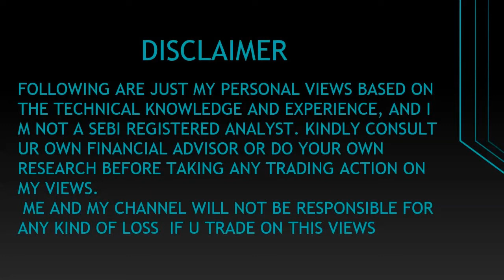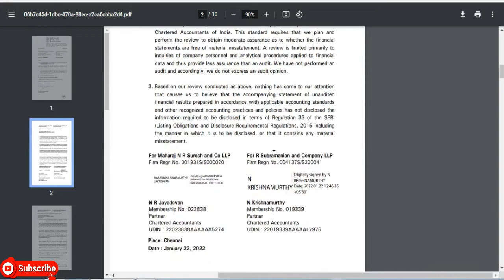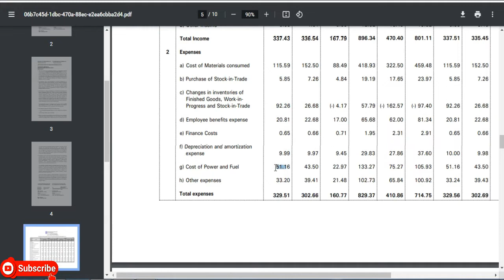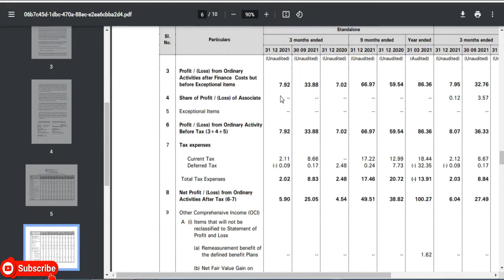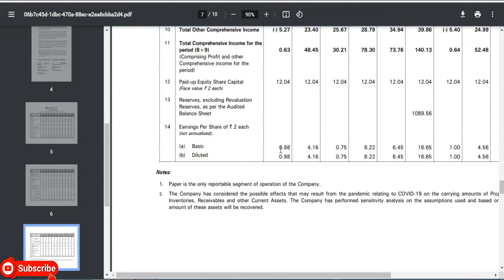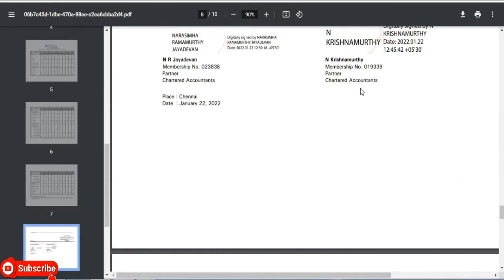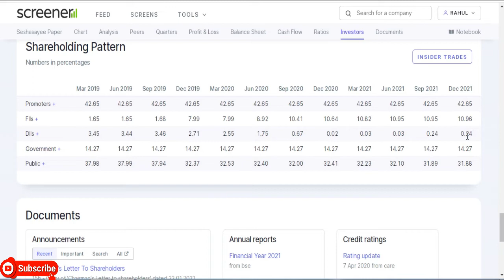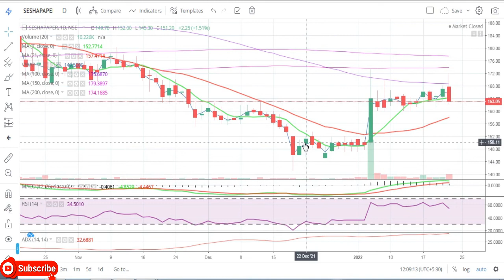Seshasayee Paper & Boards Ltd || Quarter 3 Result 2022 Review || Latest Target || Paper Share